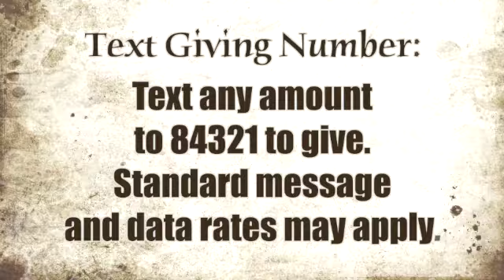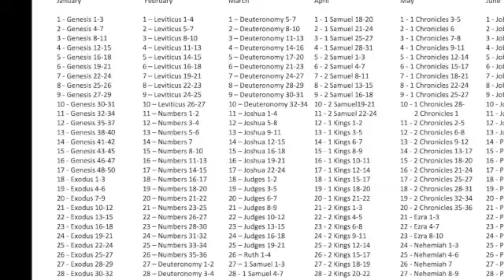Video Announcements 2/19/23